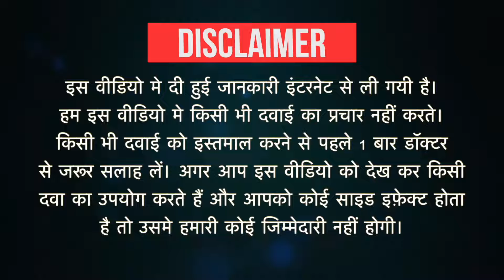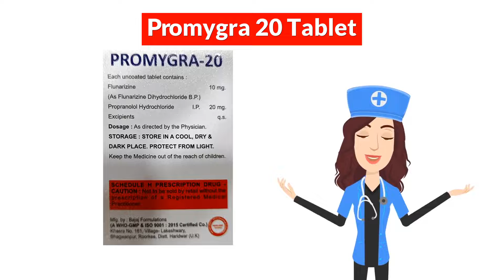Promygra 20 Tablet Uses in Hindi | Side Effects | Dose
Promygra 20 Tablet Uses in Hindi | Side Effects | Dosage